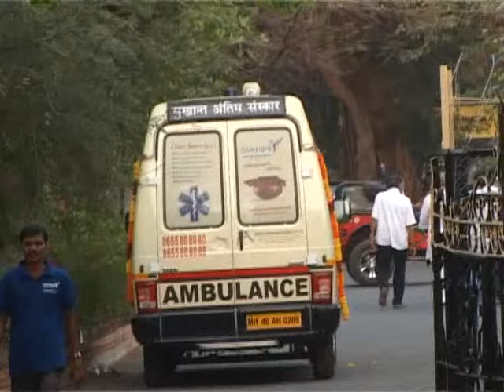Dara Singh's wife Surjit Kaur Randhawa passes away Funeral पहलवान केसरी # दारा सिंह पत्नी सुरजीत